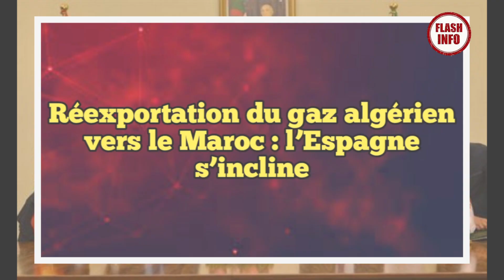Réexportation du gaz algérien vers le Maroc : l’Espagne s’incline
La ministre espagnole évoque l’impact du gazoduc Maghreb -Europe  sur les relations algéro-espagnoles.
Par la même occasion, l’intervenante a révélé que la réexportation du gaz vers le Maroc, à partir de l’Espagne, n’aura pas des répercussions sur les relations algéro-espagnoles. Elle a ainsi assuré que ce processus ne nuira ni de près ni de loin aux relations avec le pays exportateur, soit l’Algérie.